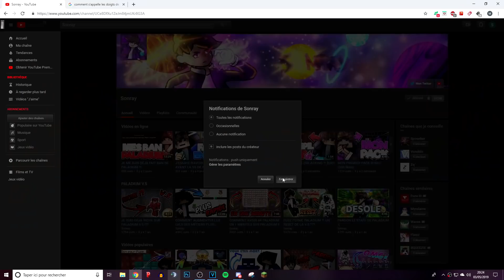J'AI 1.000.000 DE MONEY SUR PALADIUM GRACE A UNE TECHNIQUE CHEATÉE !